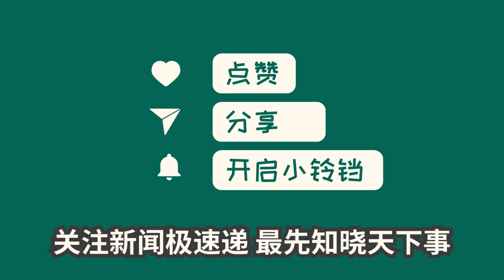中国新闻07月31日19时：四川泸州一公职人员被曝涉不雅聊天，官方回应：警方已介入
据关注，四川泸州皇华镇政府工作人员王某某与他人进行不雅聊天，涉及不堪入目的话题。他还被指利用亲密关系索要不正当钱财。其中的录音显示，女方要求男方在每个节日发钱，并称社会观念就是如此。该工作人员已报警处理，称此事是感情问题引起的。目前，双方当事人正通过派出所处理。此事件引发了公众关注。